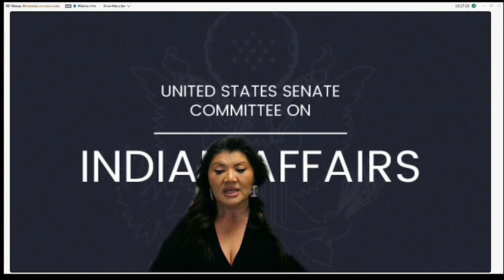Questions & Answers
Questions and answers before the Senate Committee on Indian Affairs Legislative Hearing to receive testimony on S.2385, S.2868, S.3022, S.2796 & S.3230.

The hearing took place in Room 628 of the Senate Dirksen Office Building n February 8, 2024.